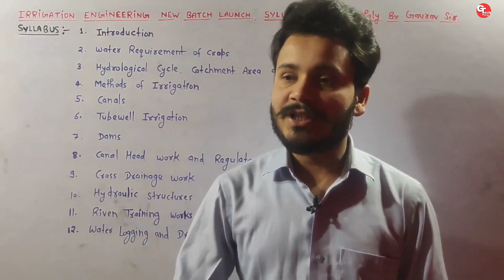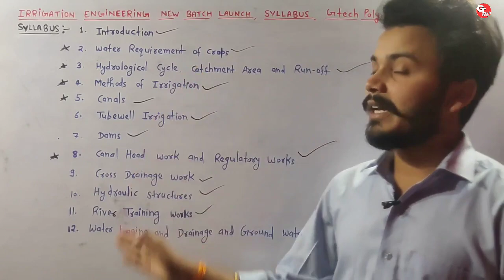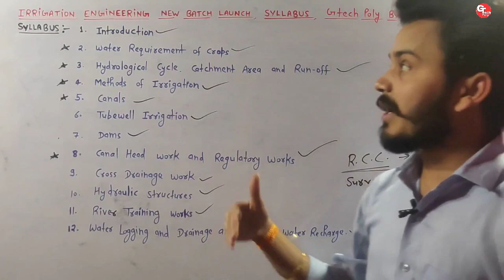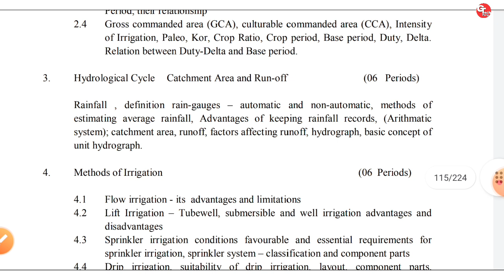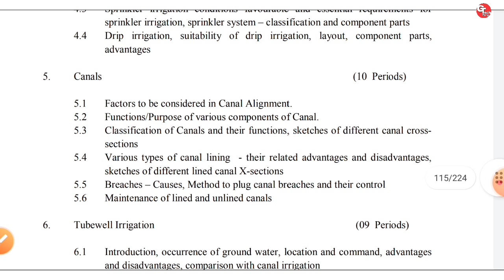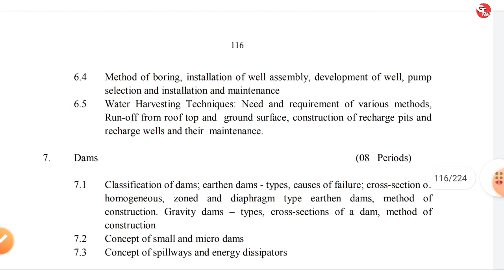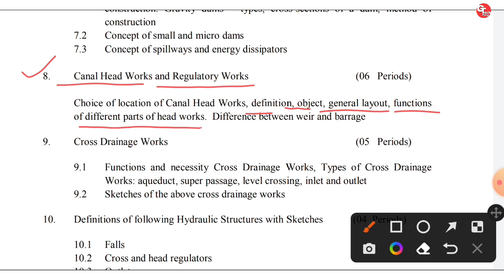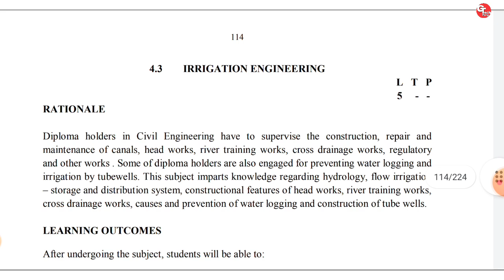Irrigation Engineering | Syllabus | Polytechnic | Civil Engineering 4th semester by Gaurav Sir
irrigation engineering for polytechnic civil Engineering 4th semester by gaurav sir
syllabus of irrigation engineering
irrigation engineering in hindi and english
irrigation engineering for diploma civil engineering
irrigation engineering diploma
Irrigation engineering by Gtech poly

Gtech Poly
Engineering zone